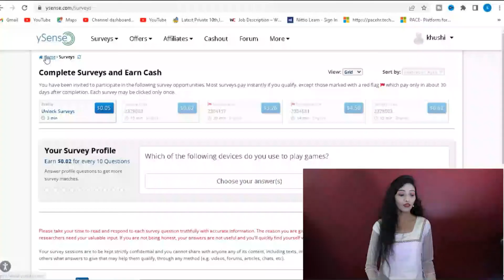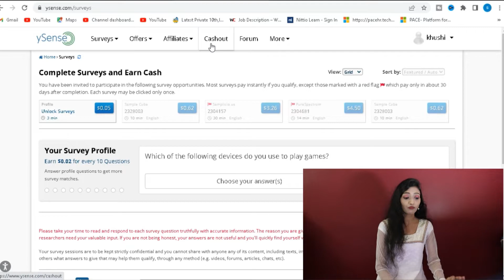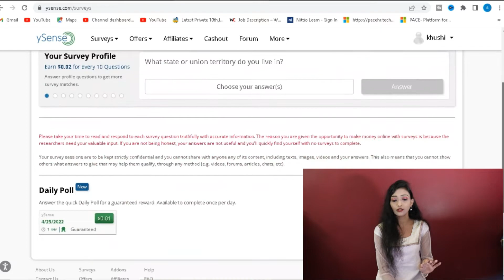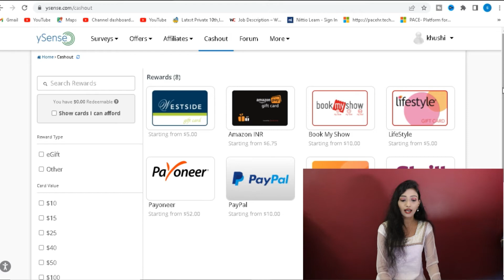Work In Survey and Earn 2$ per survey website | Easy Withdraw method| Anyone can Apply| My Life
hello everyone.

In this video i have shared the job vacancies regarding survey paid website where you can earn per survey $2 depends on your survey time upto 10$ you can earn per survey so watch the video